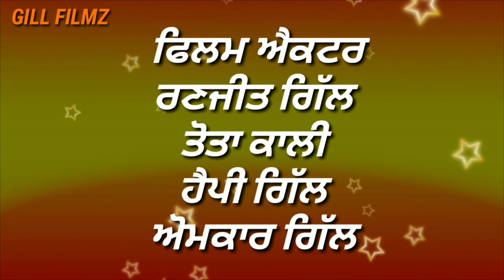ਕਰਤਾ ਕਲੱਚ ll Short Punjabi Movie 2023 ll New Short Punjabi Movie